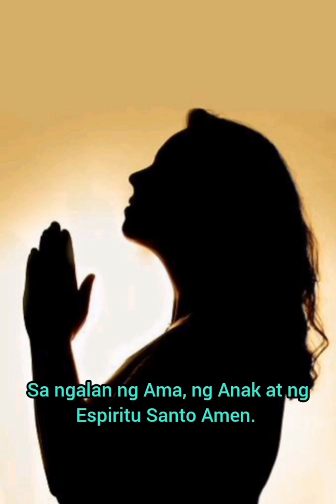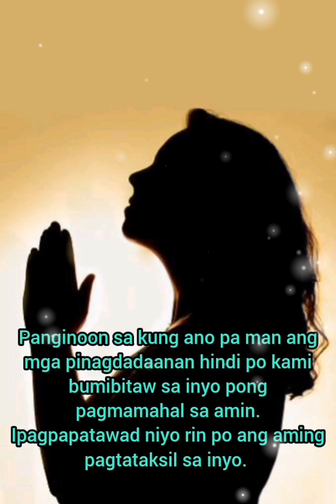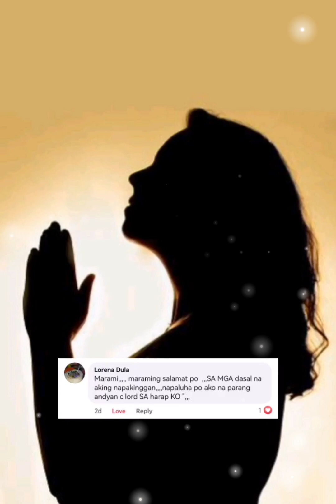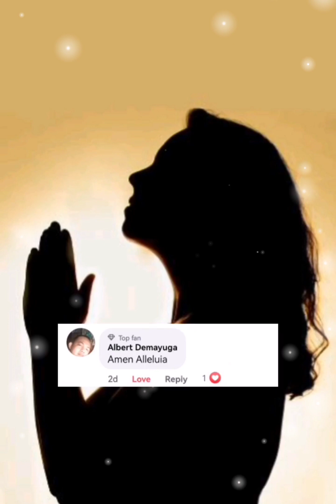Lord gabayan mo po ang lahat ng mga nahihirapan ang loob | Panalangin bago matulog | rouxshietv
Prayer tagalog
Social media acct
Fb page rouxshievlogs